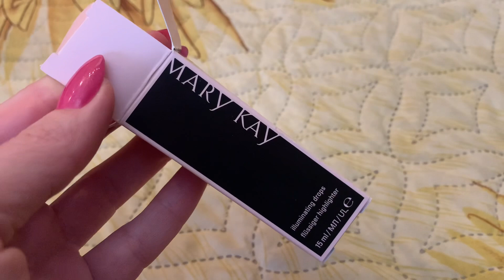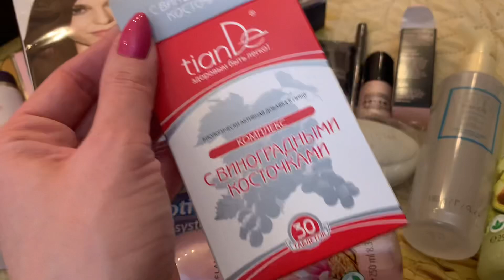ОТКРЫВАЮ НОВУЮ КОСМЕТИКУ | БУДУ ПРОБОВАТЬ НОВОЕ VLOG:19.12.20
указанным ниже.